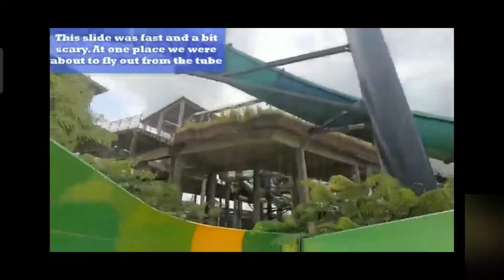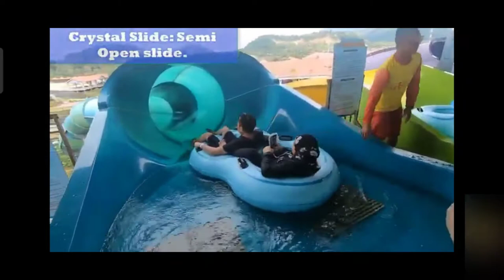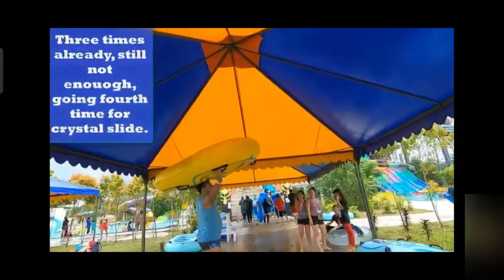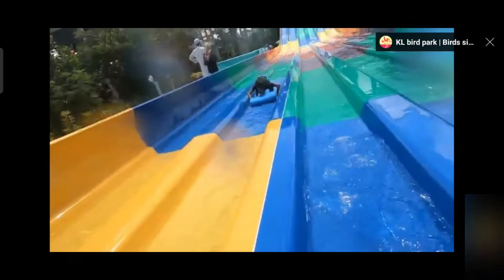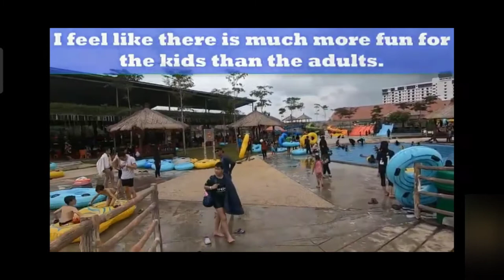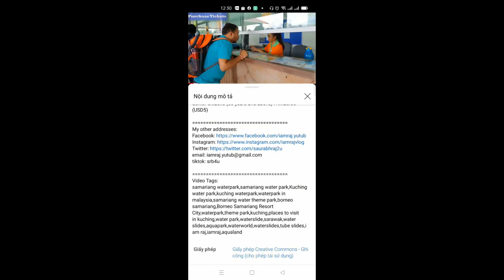Thử thách 24h trong công viên nước|| p2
Thử thách 24h trong công viên nước